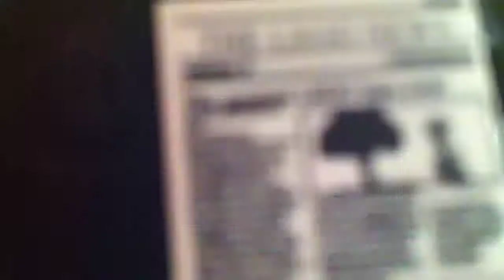Lego SpiderMan #2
Hi guys MasterCreator Dre here brining you another Lego Spider-man StopMotion series video! I hope you enjoy this Spider-man adventure video!!!